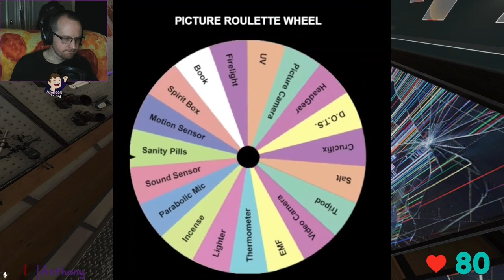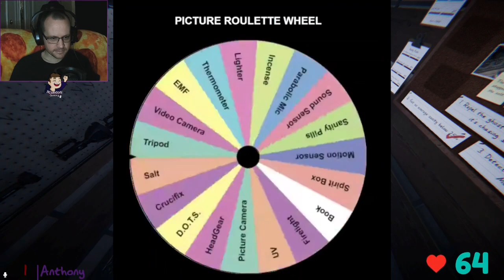Who throws a SHOE!? - Phasmophobia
Honestly? Poltergeists do apparently.  Zorma joins us for the Challenge Wheel as I forget to do more predictions as usual.